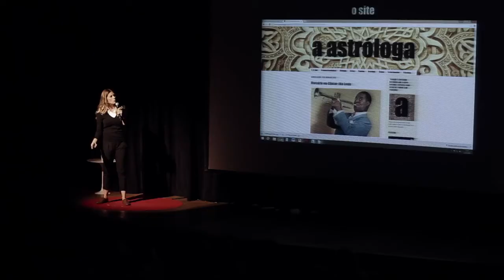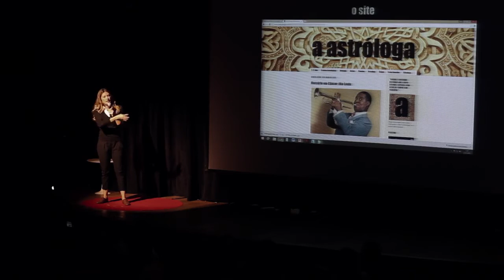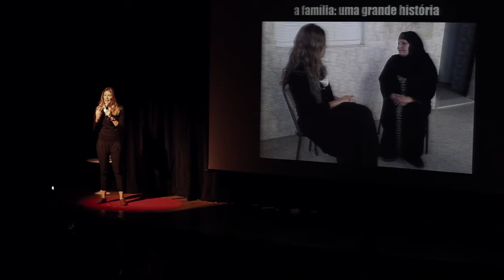Palestra: Entre o céu e a terra . CCBB Brasília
Sim, é um desafio subir no palco, mas em 2015 fiz uma palestra no Centro Cultural Banco do Brasil, em Brasília, para o projeto Ossobuco, o "TED Talks" da capital. Nela, misturei alguns dos temas que mais me interessam: comunicação, jornalismo, mitologia, astrologia e psicologia. Enfim, uma forma de mostrar que a astrologia e a mitologia estão presentes na nossa vida, no dia a dia. Aqui conto um pouco da história do mártir da Primavera Árabe, o tunisino Mohamed Bouazizi e como ele pode ter se tornado o PROMETEU da pós modernidade.